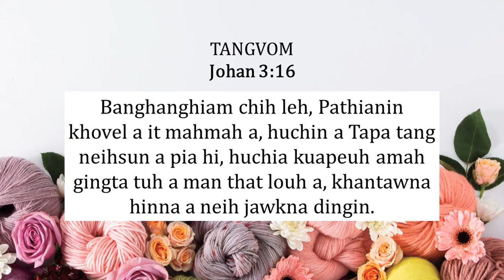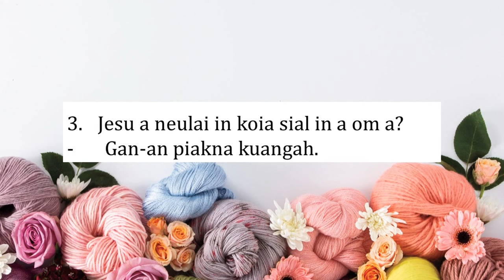Primary Kum Nihna: 11 - Nazareth Jesu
LPCF's Online Sunday School
Primary Kum Nihna
11 - Nazareth Jesu